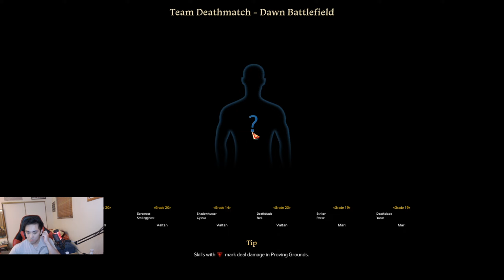Can't Quest on Lost Ark HOOKED ON PVP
If you'd like to ask me any questions head to my discord